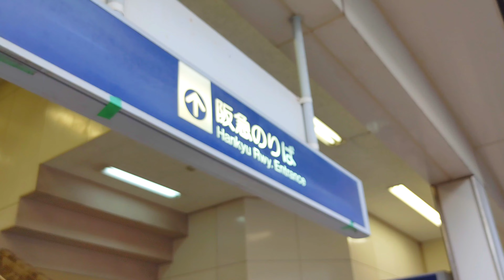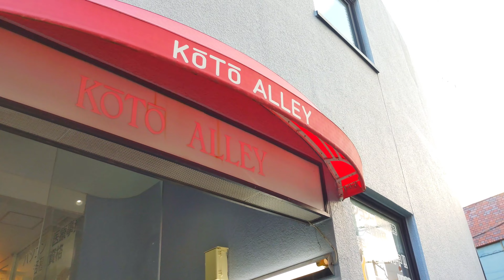FTスタジオ片付中 #55 20221108 阪急甲東園駅の東側をぶらぶら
どうも！FTです。

今回のFTスタジオ片付中は、
阪急電鉄　甲東園駅に来ています。

この駅、高校の時よく来てました！懐かしい！

そんな懐かしい甲東園駅の東側をただただぶらぶら歩いてきました。

どうぞ！

FTスタジオ片付中
撮影：FT
編集：FT
声の出演：FT